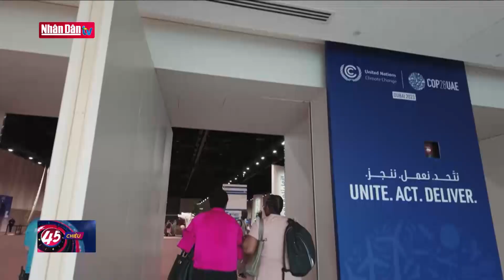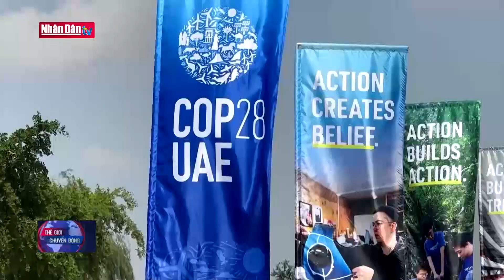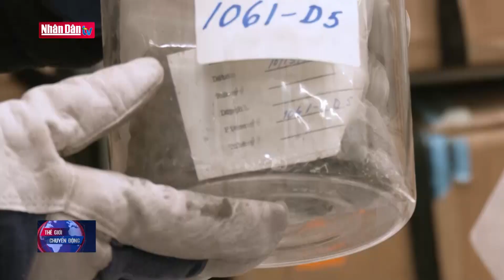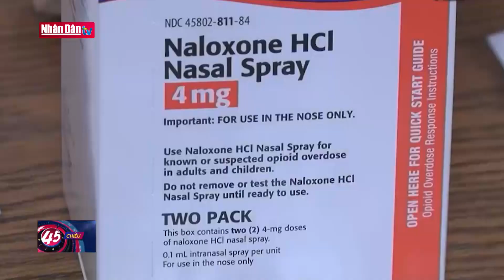Tin tức Quốc tế: Hội đồng Bảo an Liên Hợp quốc nhóm họp về xung đột Hamas - Israel | Đảng với Dân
Hội đồng Bảo an Liên hợp quốc (HĐBA LHQ) vừa nhóm họp để thảo luận về cuộc xung đột hiện nay giữa Israel và Phong trào Hồi giáo Hamas. Đây là cuộc họp đầu tiên của cơ quan quyền lực nhất LHQ sau khi thông qua một nghị quyết kêu gọi Israel và Hamas tạm ngừng bắn vì lý do nhân đạo.
Cuộc họp cấp cao diễn ra dưới sự chủ trì của Trung Quốc - nước giữ cương vị Chủ tịch luân phiên HĐBA LHQ tháng 11. Phát biểu tại phiên họp, Ngoại trưởng Trung Quốc Vương Nghị nhấn mạnh đối thoại và đàm phán là con đường tốt nhất để tránh thương vong, trong khi cộng đồng quốc tế phải nỗ lực hơn nữa để hướng tới việc đạt được các nghị quyết chấm dứt vòng xoáy xung đột hiện nay. Ông Vương Nghị tái khẳng định giải pháp lâu dài cho cuộc khủng hoảng là lộ trình hòa bình hai nhà nước.
Trong ngày hôm nay, 30/11, quân đội Israel thông báo gia hạn lệnh ngừng bắn với phong trào hồi giáo Hamas. phong trào Hamas xác nhận nhất trí gia hạn lệnh ngừng bắn với thêm một ngày. Như vậy, lệnh ngừng bắn tạm thời hết hạn vào lúc 7h sáng 30/11 (tức 12h cùng ngày theo giờ Việt Nam) sẽ được tiếp tục đến ngày 1/12.